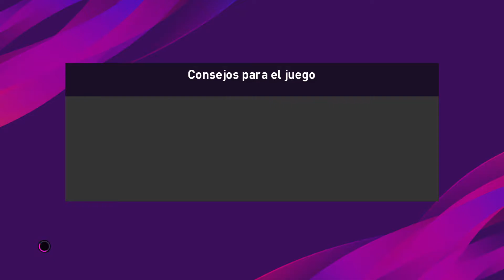Buji (ATM) - Terry (ATH) (Liga 17 - Jornada 6)